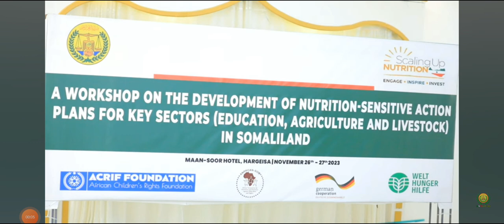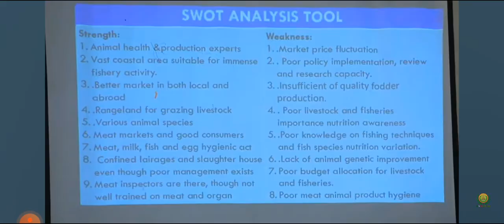Wasiir Kuxigenka W.Beeraha JSL M.Warsame ayaa So Xidhay Kulan-Hawleed Ka Horumarinta Nafaqaynta JSL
# Maxmoud Warsame #